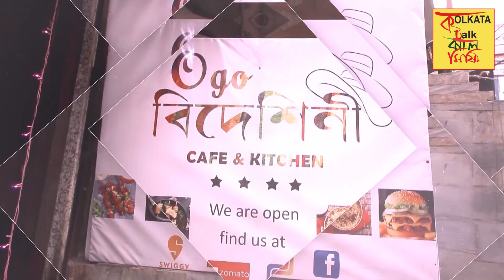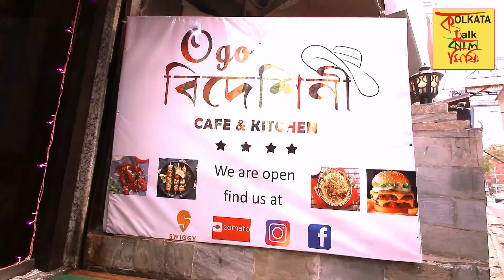Ogo Bideshini Cafe & Kitchen, Thumbs-up Chicken, Combos গুলো ফাটাফাটি, দেখুন ভিডিও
Ogo Bideshini Cafe & Kitchen, Hindustan Park, Kolkata
Address: 21c, Hindustan Rd, Hindustan Park, Gariahat, Kolkata, West Bengal 700029